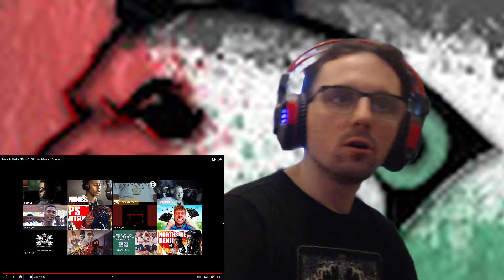Nick Nittoli - "Ridin" (Official Music Video) Reaction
PPMTV your number 1 reactor, i had like over 1500 videos on my last channel before it got took down so im not new to this and im on job so subscribe to my new channel and help a real brother make it, real recognise real free the poverty and the unspoken everyday, u know how we do.
GO SUPPORT OXFORDS FINEST MAD K FOR THAT REAL PAIN MUSIC
any reactions send it through i got lots to catch up on